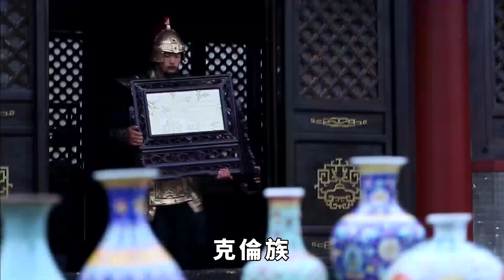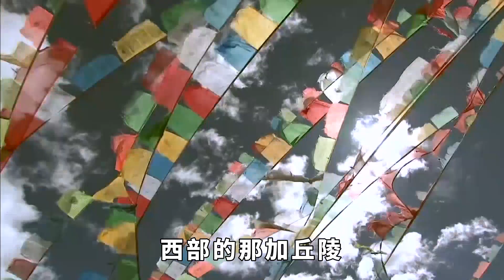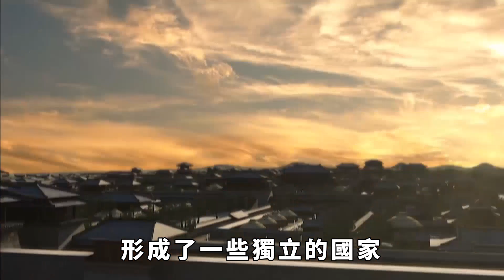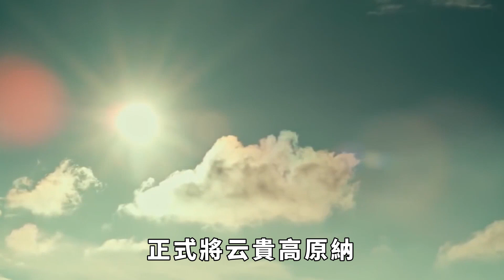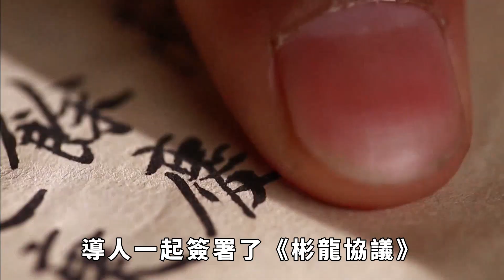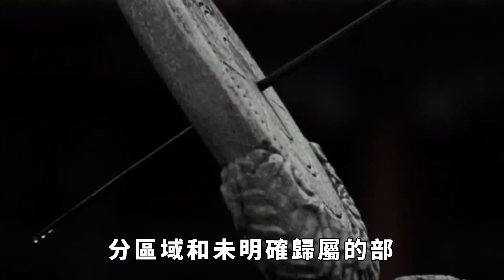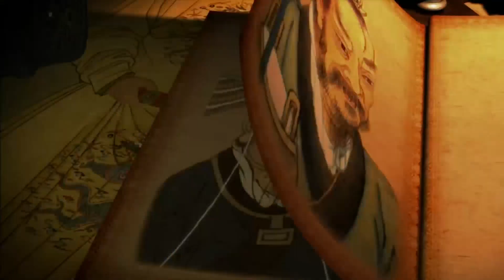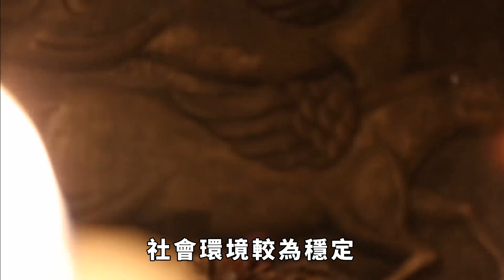被譽為「緬甸小中華」的佤邦，為什麽被分割成南北兩部分？與中國關系不一般！【真正歷史】歷史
佤邦，一個位於緬甸邊界的割據武裝。因為其內部多使用漢語，製度也多效仿我國，所以它也經常被稱為「緬甸小中華」。但讓人奇怪的是，這個「緬甸小中華」的佤邦，卻被分為了南北兩個部分。而這又是為什麽呢？
76歲老臣李善長回家養老，每天耕種，朱元璋為何卻將其滿門抄斬？